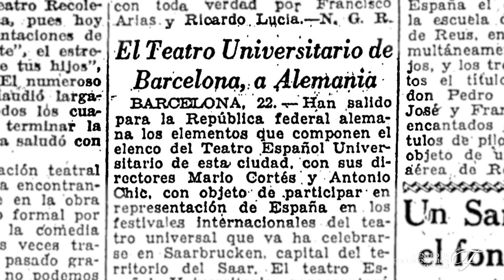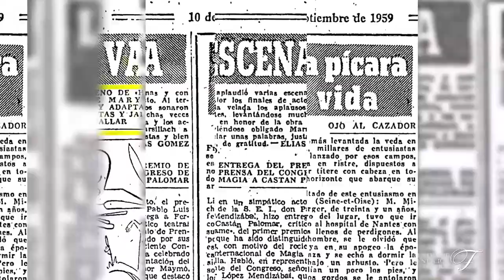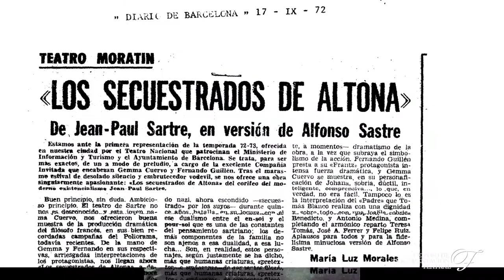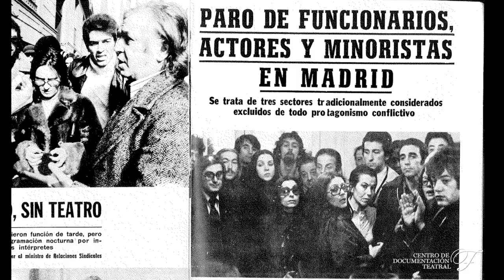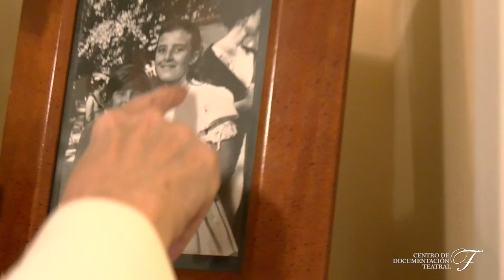Entrevista a Gemma Cuervo. Figuras. Centro de Documentación Teatral. INAEM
Fragmento de la entrevista a Gemma Cuervo para 'Figuras', revista del Centro de Documentación Teatral del INAEM.